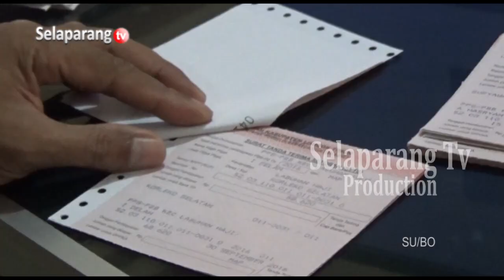PEMDA NAIKKAN BIAYA OPERASIONAL JURU PUNGUT PAJAK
Dimulai tahun ini Pemerintah Daerah Kabupaten Lombok Timur menaikkan biaya operasional juru pungut pajak menjadi Seribu Rupiah per setiap SPPT yang telah terbayar. Yang mana sebelumnya hanya ditetapkan dua ratus rupiah. Naiknya biaya operasional ini diharapkan mampu meningkatkan semangat juru pungut pajak dalam melaksanakan tugasnya.

Berita ini menjadi salah satu yang kami turunkan dalam program berita Jendela Selaparang edisi Selasa, 09 Januari 2024 disamping berbagai kabar menarik lainnya. Program Jendela Selaparang hadir setiap hari Senin - Sabtu jam 19.00 Wita hanya di Selaparang TV.